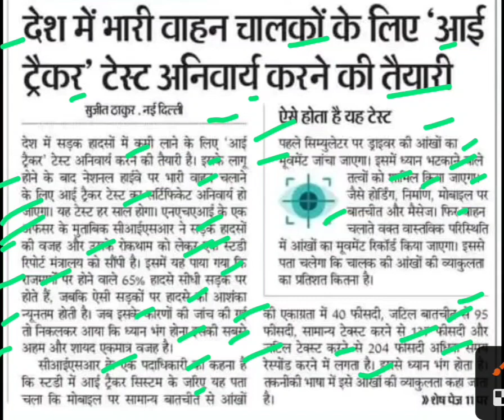भारी वाहन चालको के लिए आई ट्रैक्टर टेस्ट अनिवार्य होगा,driving licence latest news,eye tracker test